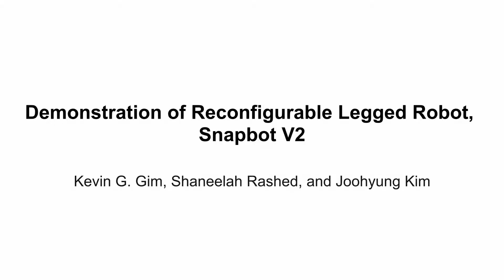Demonstration of Snapbot V2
This is a video for the 16th CSL Student Conference 2021.

Robotics Session
Thursday, February 25
12:00 – 14:00